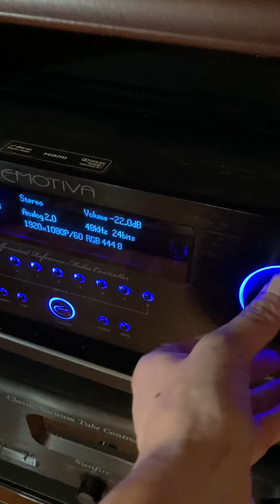Little bit of Rush for you audiophiles + Emotiva pre-amp, MBL 111E speakers & Paradigm subwoofers